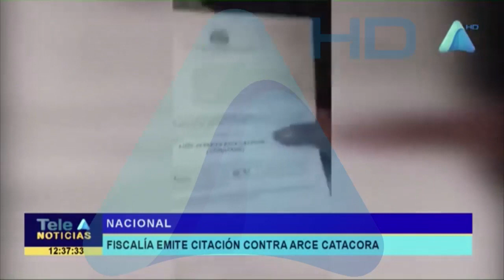Bolivia: aseguran que no se cometerán excesos contra Arce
El Ministro de Justicia de Bolivia en ejercicio, Álvaro Coimbra, dio a conocer que ha pedido al Ministerio Público no cometer ningún exceso en contra del candidato presidencial del MAS, Luis Arce Catacora y que todo se haga en el marco del debido proceso y la Constitución Política del Estado y que ninguna persona a título de ganar puntos vaya a vulnerar derechos.
La solicitud viene a relación del citatorio judicial que ha recibido Luis Arce Catacora apenas llegado en el día de ayer a Bolivia, exigiéndole su presentación hoy ante la Justicia.
Al respecto, desde la Argentina, el presidente derrocado Evo Morales se solidarizó con su candidato a través de su cuenta de Twitter:
“La justicia que discrimina, cita a declarar a Lucho Arce cuando pisa suelo boliviano, pero deja volver a exautoridades neoliberales que tienen procesos, sentencias y órdenes de aprehensión. Que la comunidad internacional juzgue. En Bolivia sigue la persecución política y judicial”.
En tanto, la fiscal que realizó la citación, habló con el periodismo.